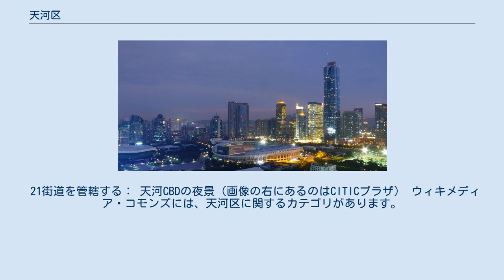天河区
天河区（てんがく）は中国広東省広州市に位置する市轄区。
 区設置以前は「広州東郊」と総称される農村地帯で、解放前まではトラも生息する自然豊かな丘陵であった。
 名前の由来は区の西端にあった天河村に由来する。
天河村は旧名を 大水圳と称し、名前の通り珠江支流の小川である沙河のほとりにあった。
1926年に国民革命軍第5軍軍長の李福林が大塘村を天池村と改名した際、 大水圳の住民が李の同宗であった誼で天河村と改称された。
それでも、1920年代までは数ある農村の一つに過ぎず、天河村の北部と東部にある沙河や石牌の方が鉄道や中山大学など学校が置かれた学生街として発展していたが、1930年に村に隣接して軍用の広州天河飛行場が設置される。
1959年の飛行場廃止後、跡地はしばらく放置されていたが、1984年に天河体育中心の建設が決まり、それに伴い1985年に天河区が設置。
改革開放後は、天河北の周辺跡地や珠江沿岸が再開発区域となり、オフィスやショッピングセンターが立ち並ぶ中心業務地区となる。
 西部～中央には「痩狗嶺」「飛鵝嶺」と呼ばれる断層で出来た海抜30メートル～130メートルの小高い丘陵が広がり、その南北を沙河が珠江に流れる。
南西部は珠江新城と呼ばれる再開発区域である。
珠江の海心沙島、二沙島も一部区内に入る。
 21街道を管轄する： 天河CBDの夜景（画像の右にあるのはCITICプラザ） ウィキメディア・コモンズには、天河区に関するカテゴリがあります。